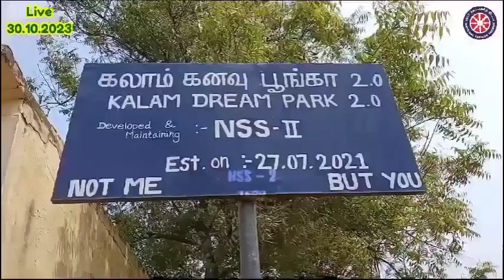கடன் வாங்குவதால் தற்கொலைகள் | World Savings Day | Chikkanna Govt Arts College | Tiruppur